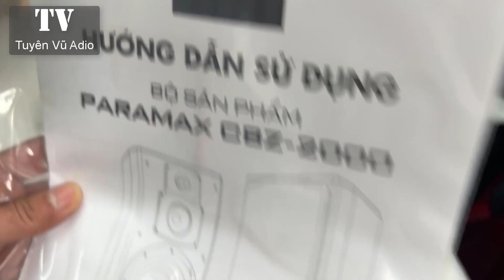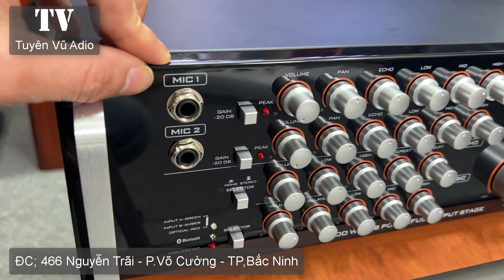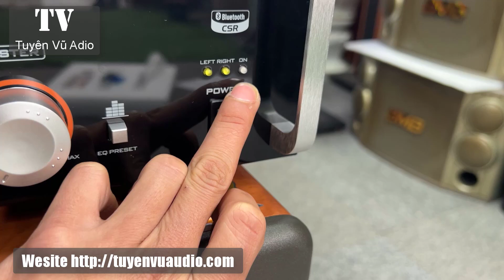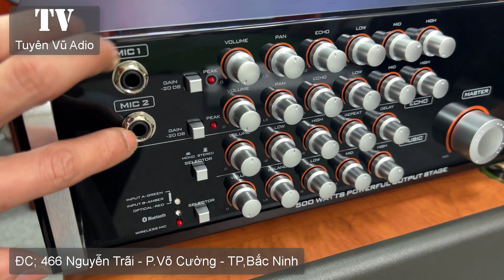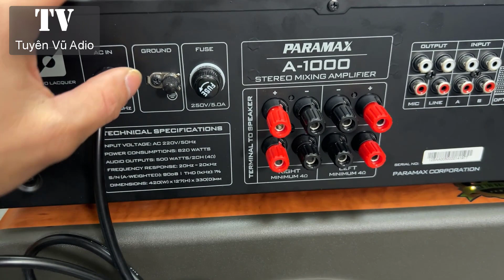Amply Paramax A 1000 Liền Mic Luôn Mới Ghê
Amply karaoke A1000 với thế mạnh về công nghệ truyền tín hiệu không dây, sử dụng ăng-ten lộ thiên cỡ lớn với khả năng thu tín hiệu RF cực mạnh, giúp người sở hữu tận hưởng thú vui ca hát, nghe nhạc qua kết nối Bluetooth chuẩn cao cấp aptX.
Không chỉ trong khả năng truyền dẫn tín hiệu, Amply Paramax A 1000 còn đặc biệt ổn định trong suốt thời gian hoạt động nhờ được trang bị biến trở từ thương hiệu ALPS (Nhật) với đặc tính bền bỉ, vận hành êm ái, mượt mà - thường tìm thấy ở các amply nghe nhạc cao cấp.

Chất lượng trình diễn âm nhạc vượt trội của amply Amply Paramax A 1000 đến từ thiết kế mạch tối ưu, được phát triển công phu với bộ giải mã SNR-93dB, sử dụng dòng chíp CSR danh tiếng từ Qualcomm (Mỹ), cho khả năng khôi phục gần như nguyên trạng tín hiệu âm thanh từ bản thu.  Đồng thời, chức năng tiếng vang kỹ thuật số, điều chỉnh âm lượng riêng biệt cho từng micro, dễ dàng cân chỉnh cho cả giọng nam và nữ, sẽ giúp tạo nên không gian giải trí như một sân khấu “live” sống động.

Video này Tuyên Vũ Audio sẽ giới thiệu với quý vị khán giả về Amply Paramax A 1000 Liền Mic Luôn Mới Ghê, ngoài ra các bác có thể tham khảo về các loại vang cơ lai số caf, vang cơ avpro, vang cơ dmx asp 1000 bên em.